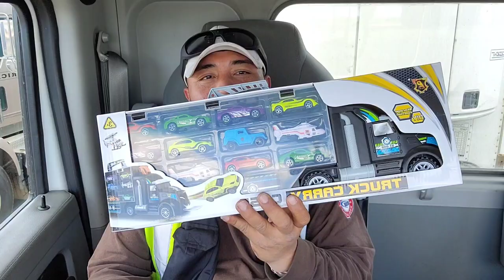PERJALANAN PANJANG DENGAN KERETA JALANAN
Perjalanan panjang dengan kereta jalanan, Perjalanan ini kira kira 1700 killometters pulang dan pergi. Perjalan panjang ini ditempuh sekitar 19 jam di jalan dan sepenuhnya tiga hari trip!
Perjalanan panjang dengan kererta jalanan ini hanya bisa di tempuh di jalanan yang punya 2 jalur, karna di Canada ada aturannya kendaraan yang panjangnya melebihi 60 kaki tidak boleh berada di jalan jalur satu.
Jadi perjalanan panjang dengan kereta jalanan ini agak memutar karna harus menyesuaikan aturan, kalau kita tarik garis lurus dari point A ke point B kira kira sekitar 1200 killometter.